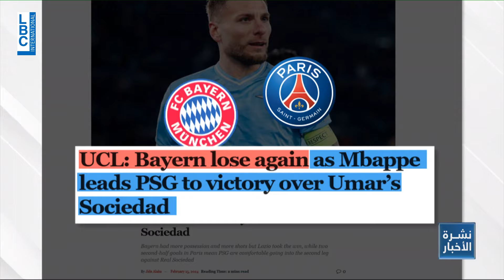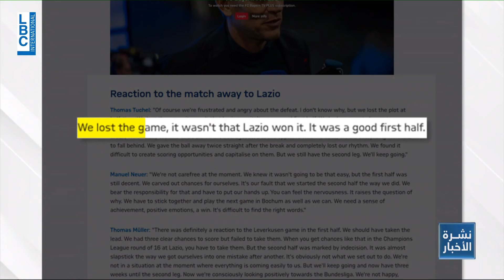في كرة القدم... لاتسيو يعمّق جراح بايرن ميونخ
- تقرير: خالد مجاعص
- من نشرة الأخبار المسائية ليوم الخميس 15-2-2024